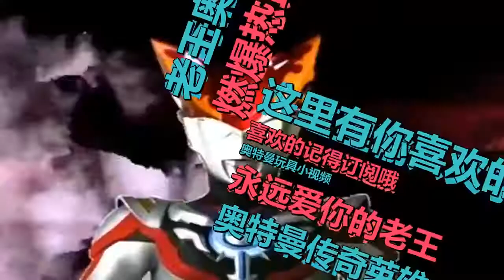捷德奥特曼剧场版 ：奥特曼兄弟怎么打架了啊